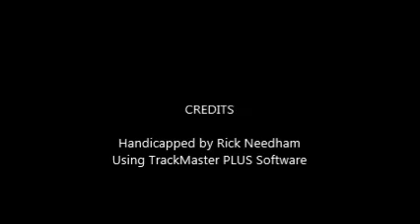Race #5 - Penn National - 6/16/2017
Race #5 - Penn National Race Course - Friday, June 16, 2017 + bonus longshots